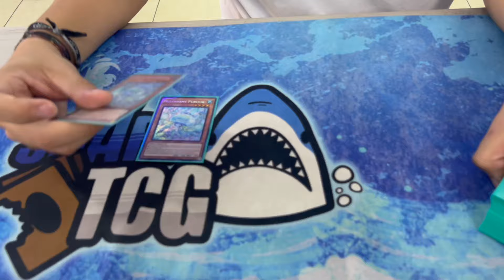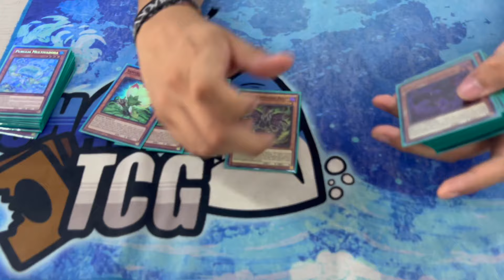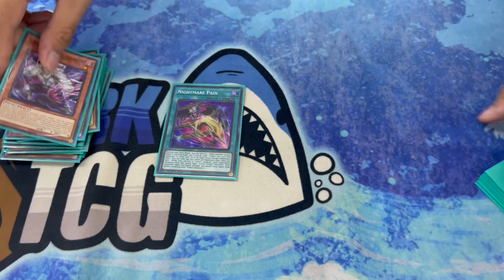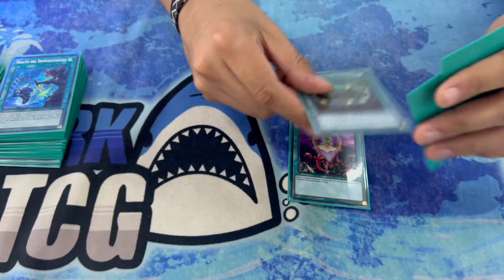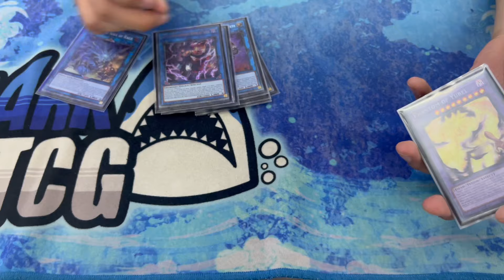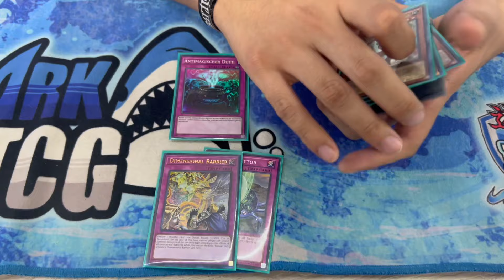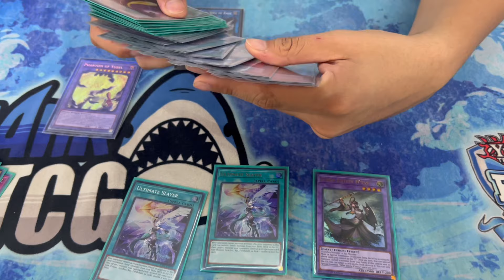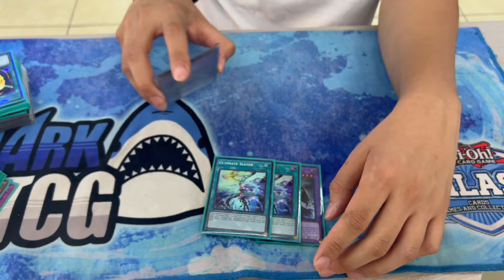Top 8 Regional Oaxaca INFO Christopher Alvarado Yu-Gi-Oh! 2024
*Saludos extra especiales a Chups y a los Ironkillers

Hola amigos de SharkTCG🦈. Les presentamos el deck profile con el que quedé del regional que se jugó en Oaxaca, Oaxaca,  donde les explico con algunos detalles la elección de sus cartas de mi deck Yubel Fiendsmith, considerando a ser el mejor deck rumbo al YCS Cancún